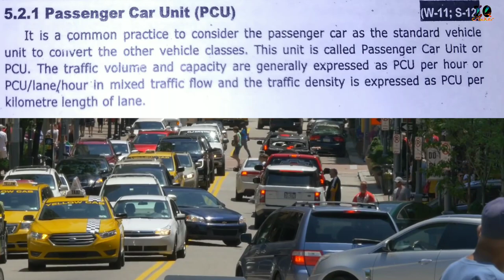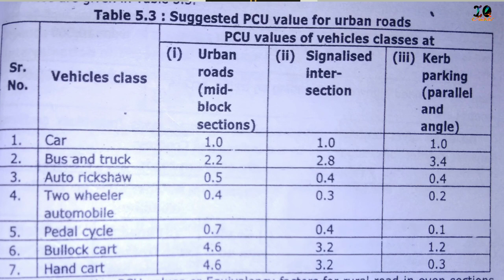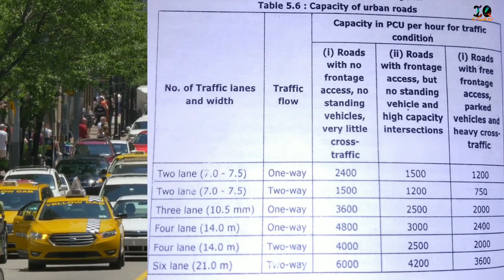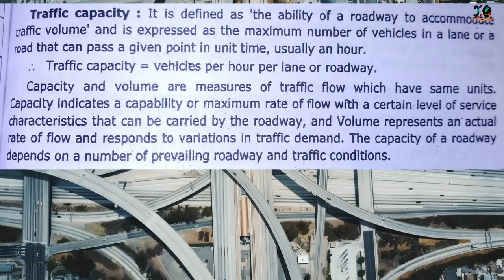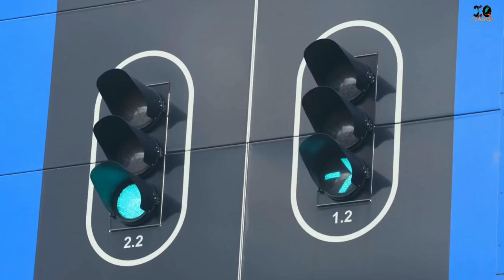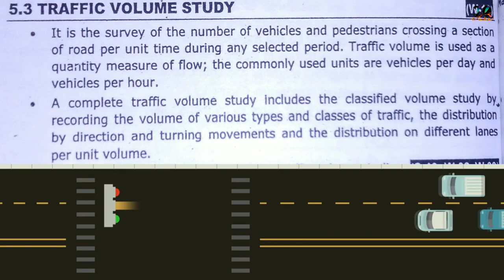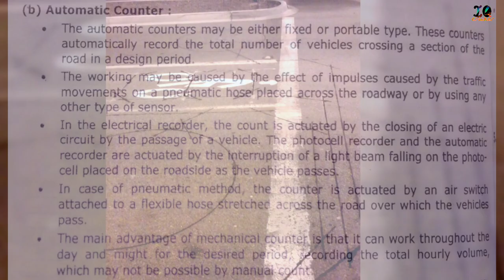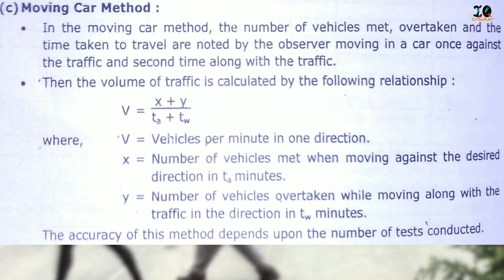PCU ( Passenger Car Unit ) in Hindi (Highway Eng) Lectures-10 / Diploma/BTech/SSC JE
Traffic Engineering in Hindi (Highway Eng) Lectures-10 / Diploma/BTech/SSC JE
1. Passenger Car Unit (PCU )
2. Traffic Density
3. Traffic Capacity
4. Traffic Volume Study.